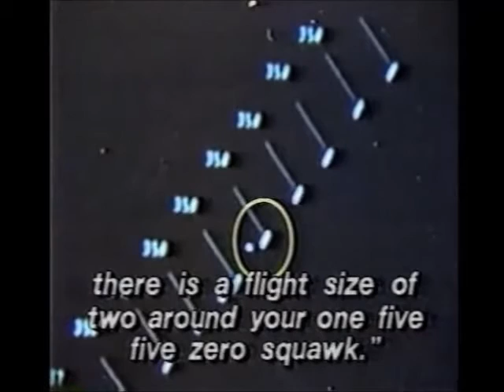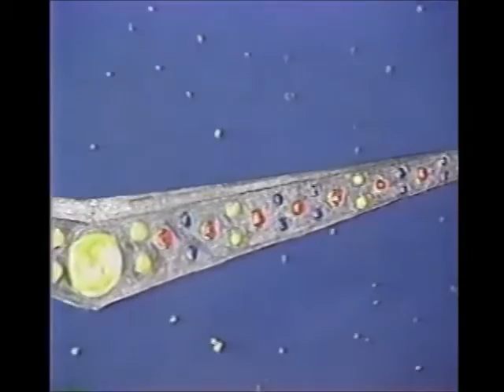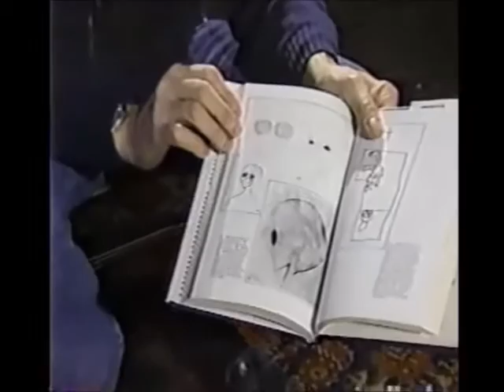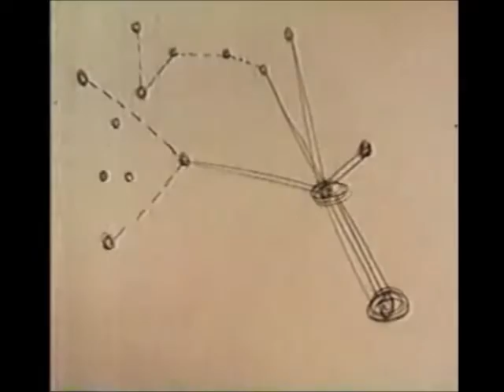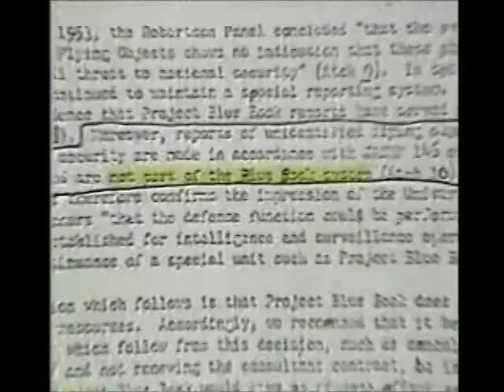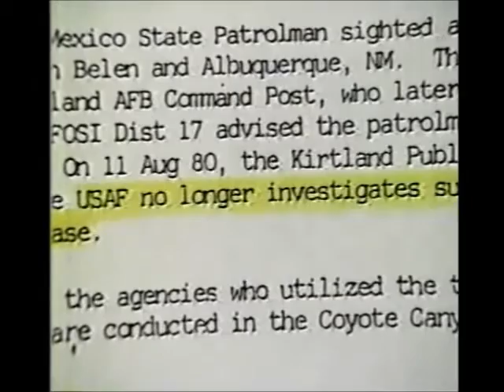20 20 1988 UFO show Budd Hopkins Whitley Strieber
Not sure of year